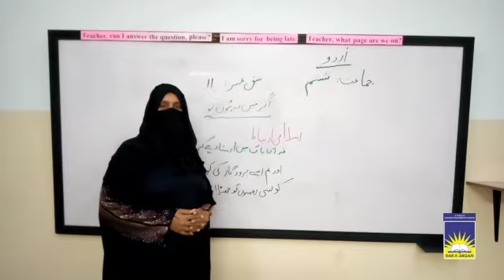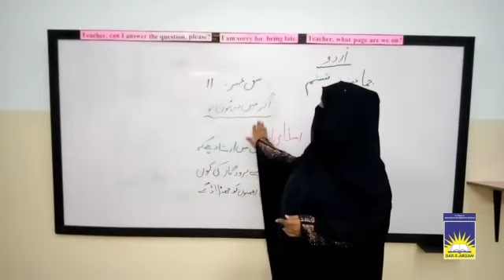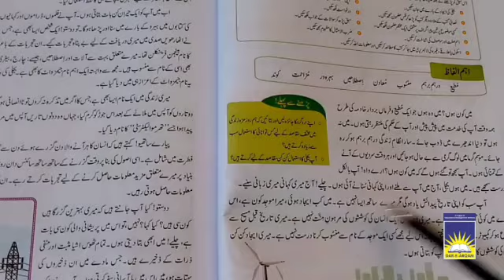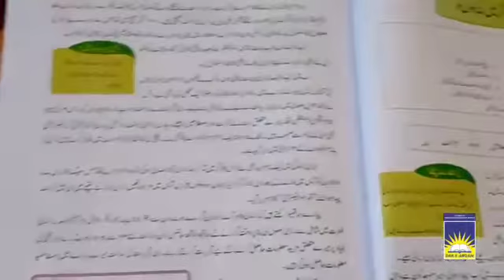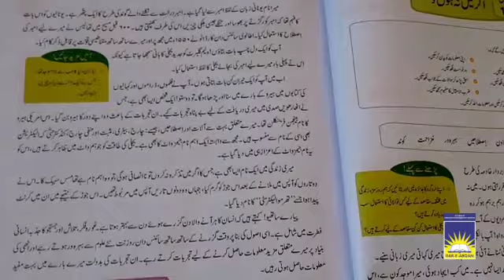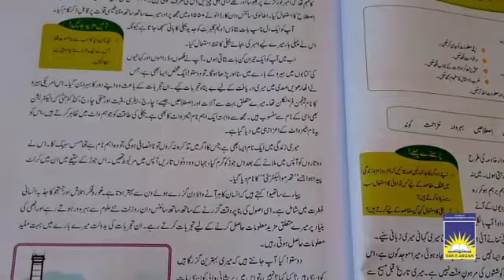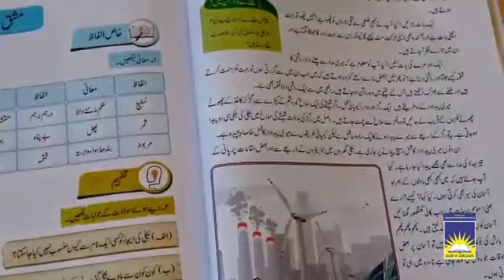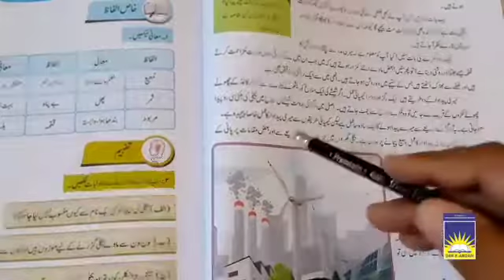Class 6 Urdu | week 14 day 5